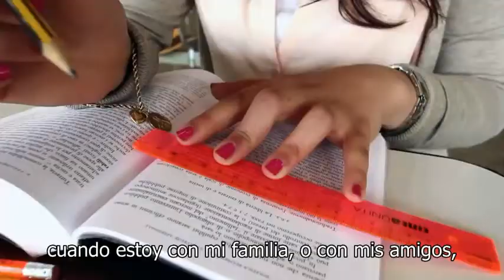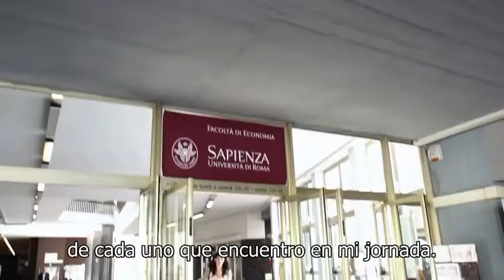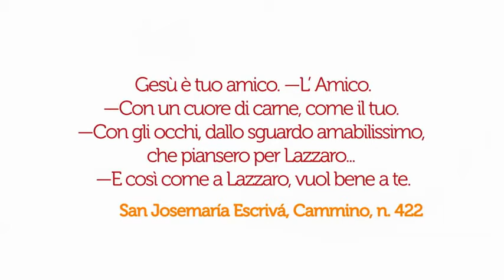En la vida cotidiana